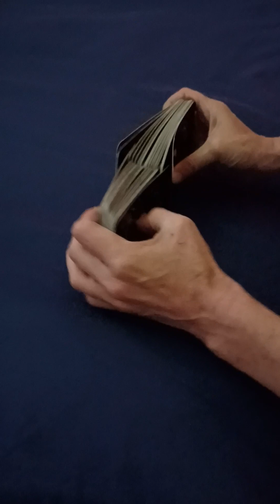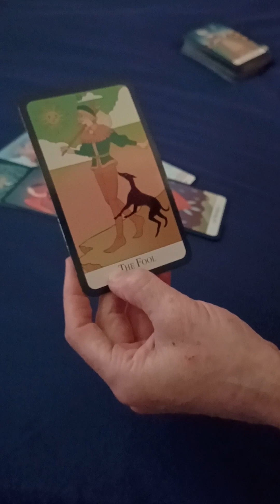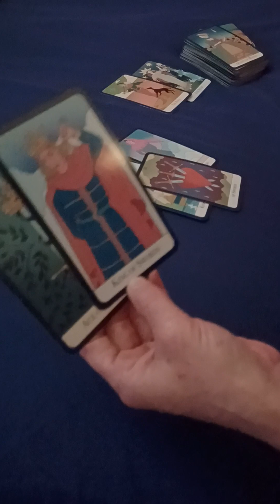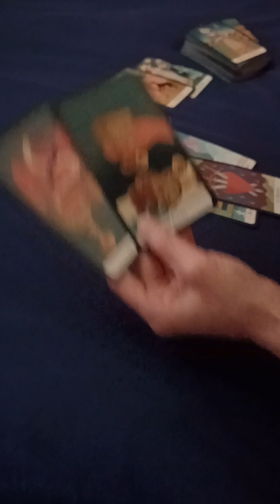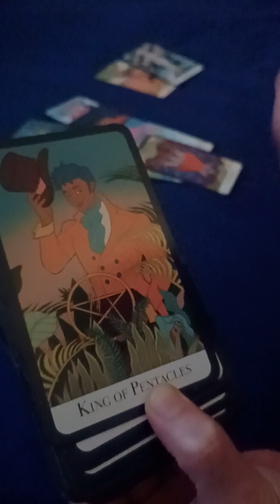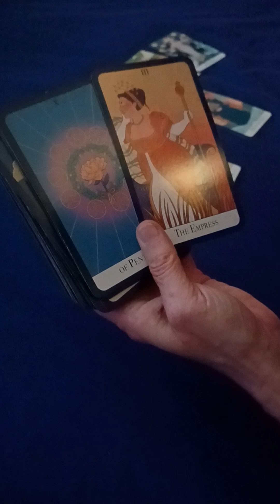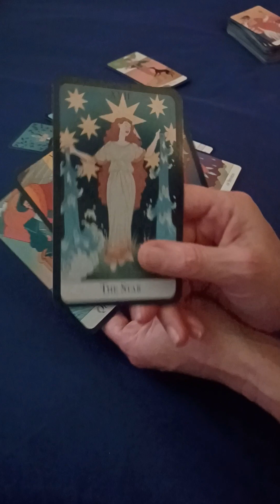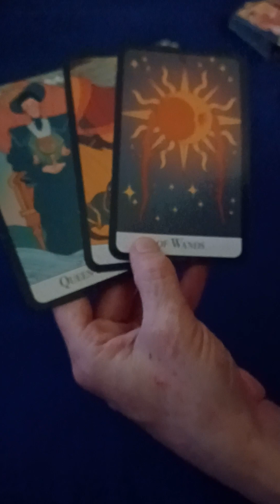Aquarius ⭐️ in no contact with an Earth Sign